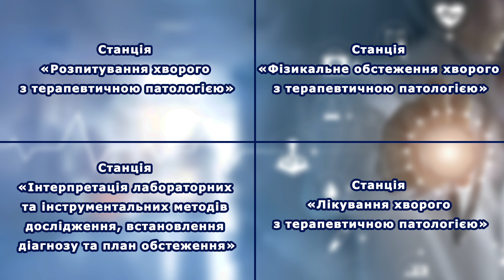OSKI 2 eng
OSKI 2 materials for medical students